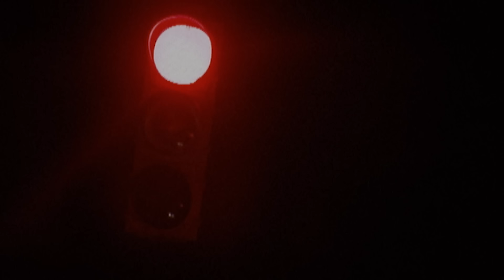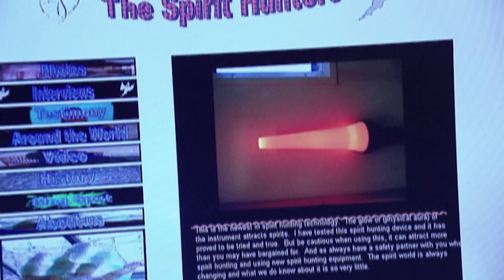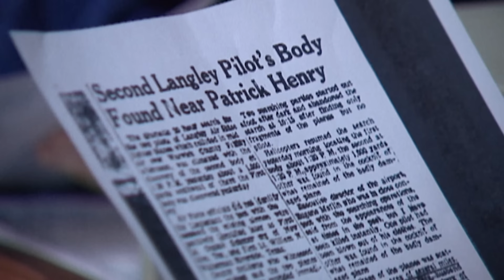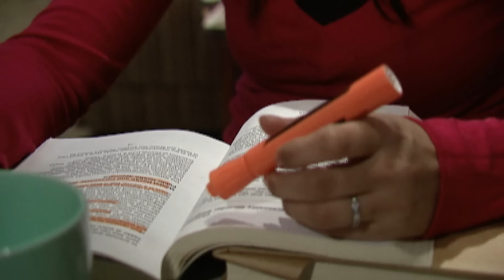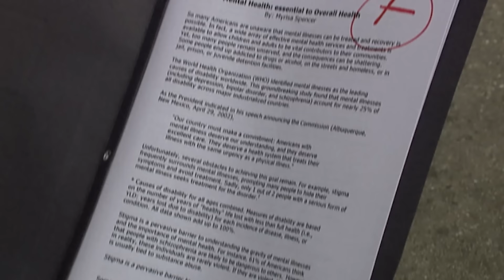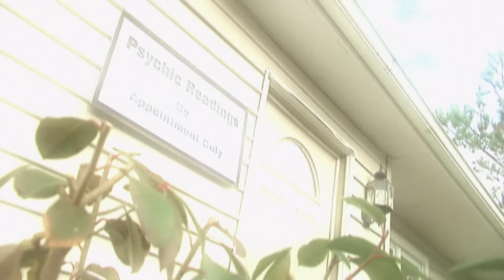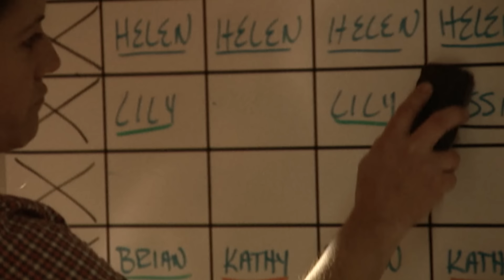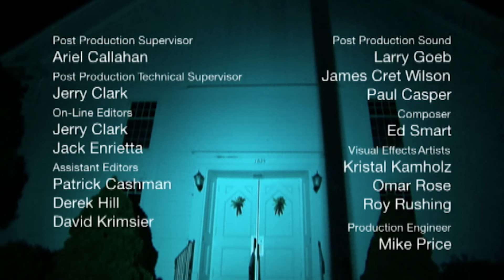TRAPPED Spirits And FRIGHTENING Messages | TRIPLE EPISODE! | A Haunting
The Calling: A mother of two, happily married to her second husband, receives a bite mark from the ghost of a young boy, followed by frightening messages from the beyond.

The Apartment: A young couple going to college in Seattle find their apartment is haunted by the ghosts of a frightened teenage boy and a cigarette-flicking gunman.

Spirits Of The Dead: The owner of a horse farm, with a business in training student boarders to compete horse-riding competitions, seeks the aid of a Shambhala practitioner to clear the property of trapped spirits.

Season 4, Episodes 3, 4 & 5.